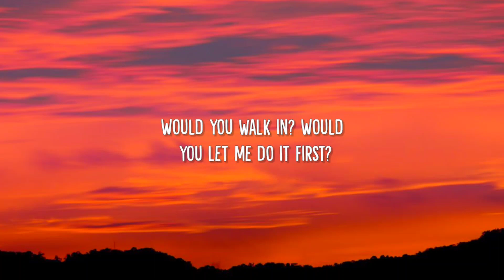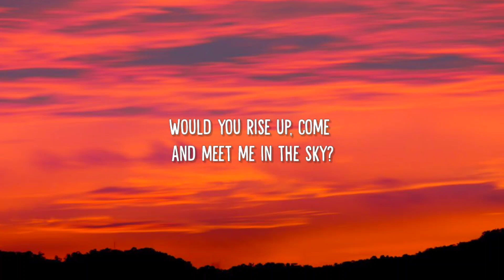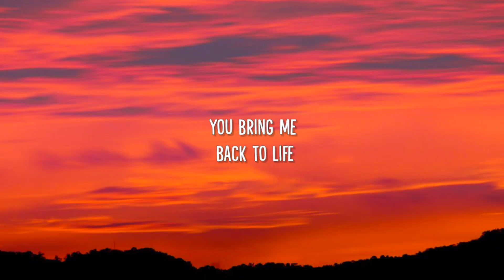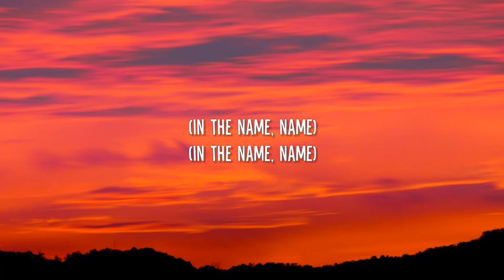Martin Garrix, Bebe Rexha - In The Name Of Love (Lyrics)| "and it's all in the name of love"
Martin Garrix, Bebe Rexha - In The Name Of Love (Lyrics)